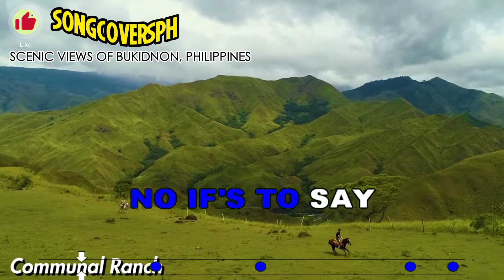IF | RIVERMAYA | KARAOKE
FOR FULL LIST OF QUALITY KARAOKE SONGS VISIT OUR YOUTUBE CHANNEL